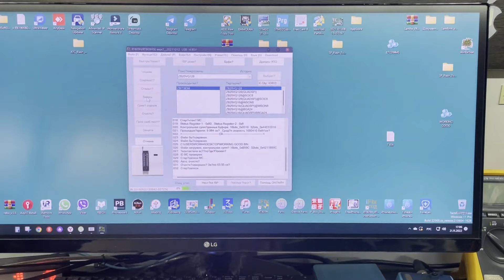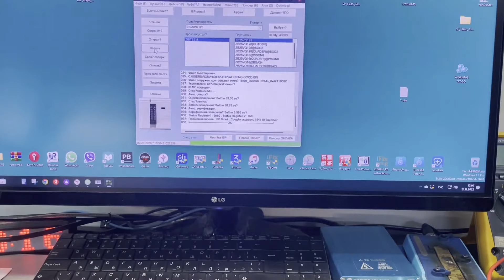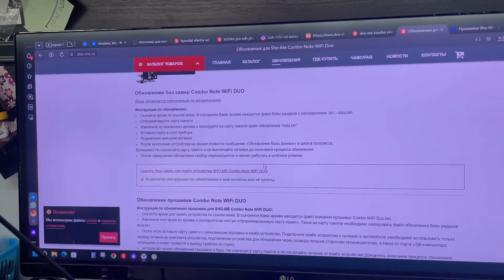Sho-Me Combo Note Wi-Fi Duo не включается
Шасси (Main Board): F106-DV-DN-0.1
Список микросхем в архиве: 25Q128A
Считана: RT809H
CPU/MCU: SSC8339DN
Проверена лично перепрошивкой
Скачать можно по ссылке если помог не стесняйся отблагодарить